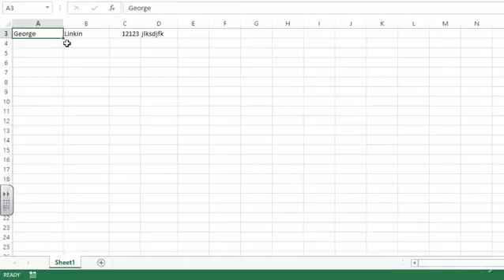Giveaway : Complete Excel VBA For Beginners Course for Free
Excel VBA and Macros Programming For Beginners Tutorials